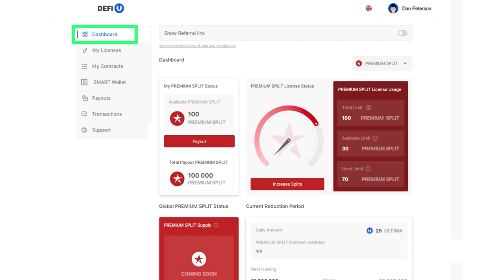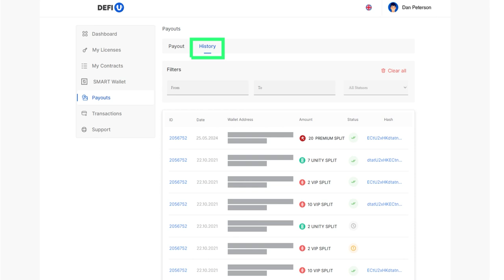Cách rút token PREMIUM SPLIT từ dashboard?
Trong hướng dẫn này, chúng tôi sẽ trình bày cách rút token PREMIUM SPLIT về ví của bạn trong ứng dụng SMART Wallet để nhận phần thưởng từ bể PREMIUM bằng ULTIMA với sản phẩm DeFi-U. Xin lưu ý rằng, để rút token sẽ yêu cầu xác thực hai yếu tố.

Sau khi xem video, bạn sẽ biết cách tạo yêu cầu rút token PREMIUM SPLIT từ dashboard để nhận chúng vào ví bạn đã chỉ định.